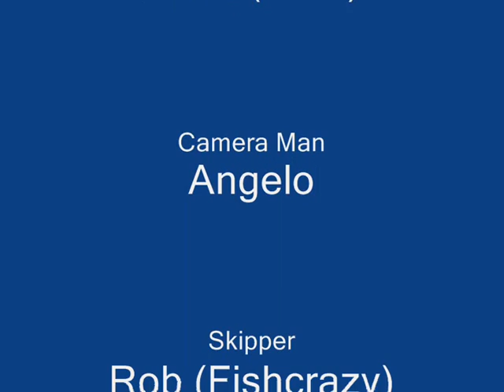trailerboat black marlin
- 'Josh' pursues a black marlin. Port Stephens, Feb 07